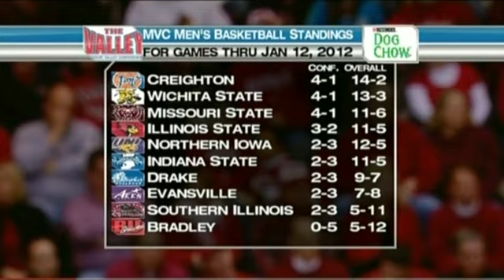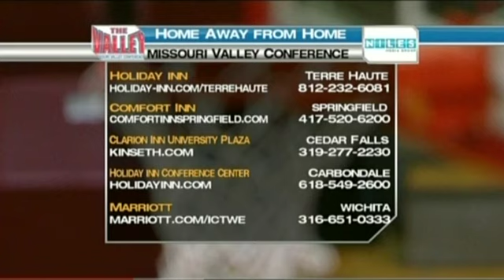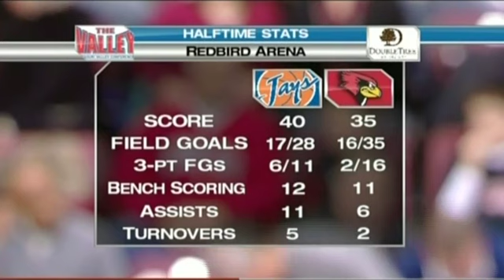01/13/2012: Creighton Bluejays at Illinois State Redbirds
Full game broadcast of the Creighton Bluejays at Illinois State Redbirds from January 13, 2012.